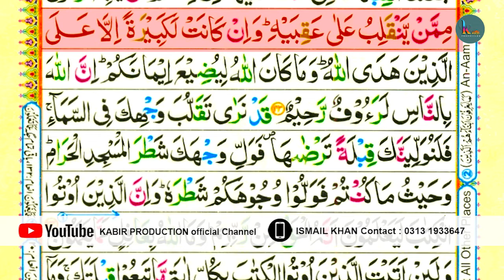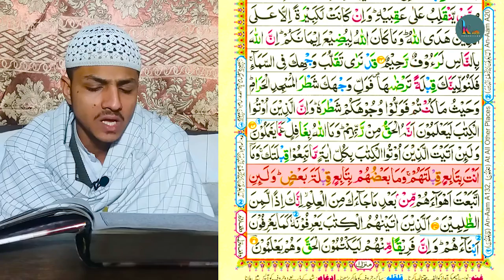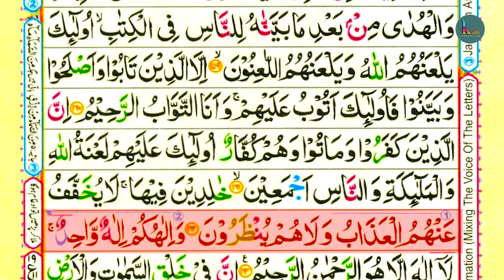Heart Touching Qran Recitation Beautiful Voice | Qari Ateeq Ur Rehman | Part 6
Kabir Produciton Official Page